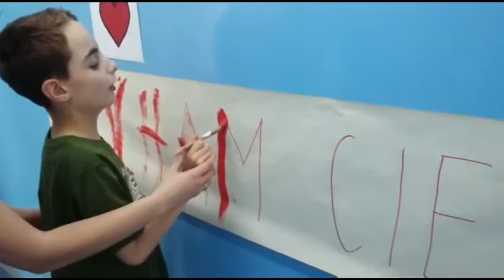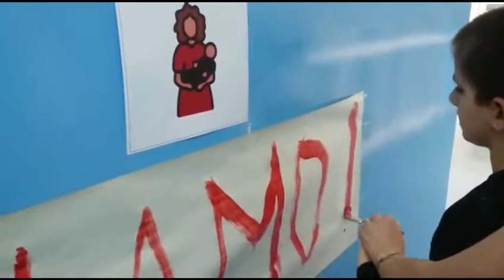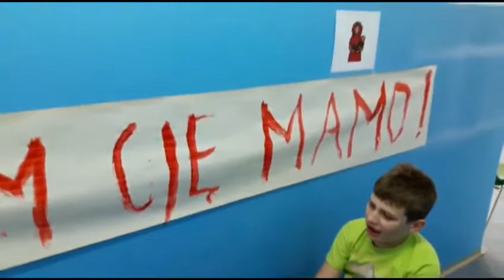Na Dzień Mamy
Z okazji Dnia Mamy nasi uczniowie przygotowali specjalną niespodziankę :)